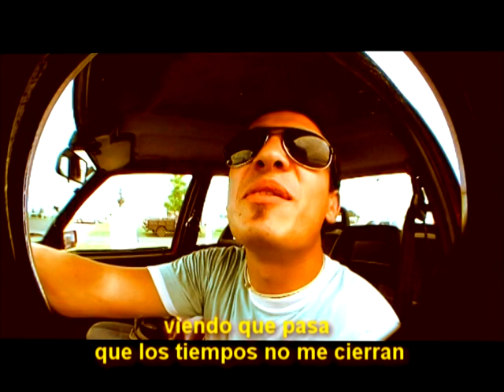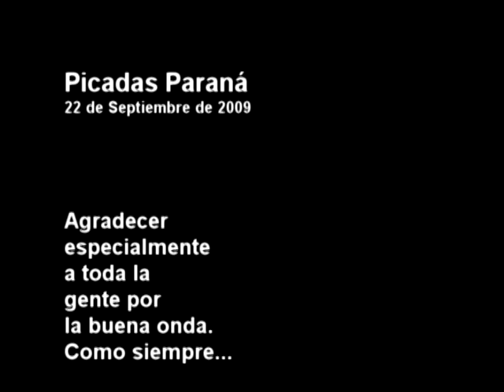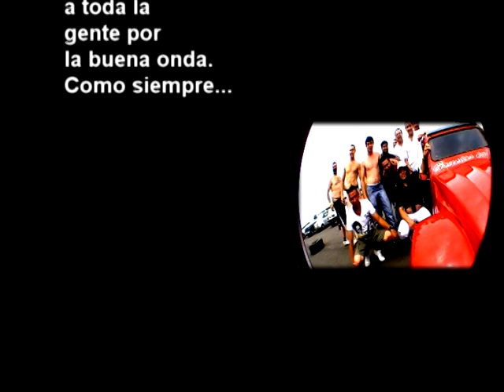Picadas Parana 22 de Noviembre de 2009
Como se hizo una costumbre ya, la producción de las Picadas en Paraná. Muy buena Fecha con autos de todo el Pais.